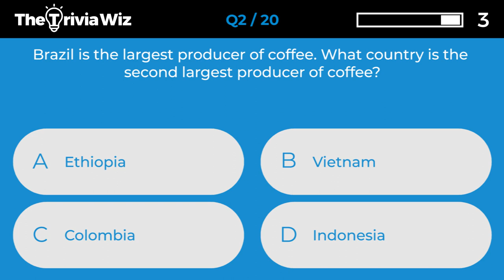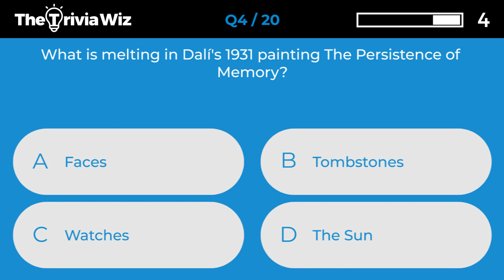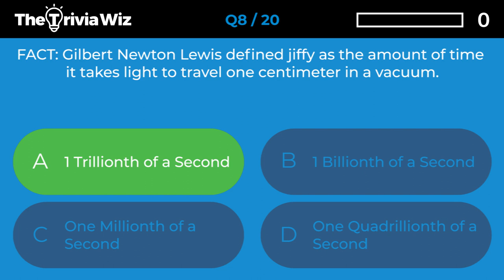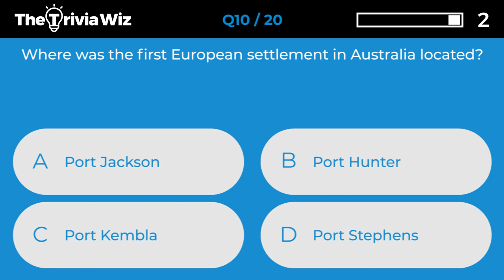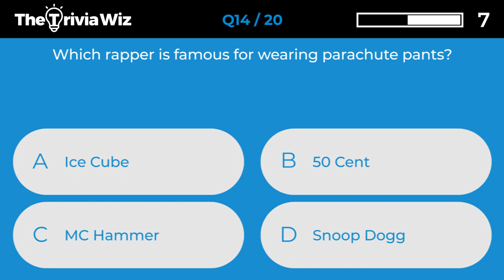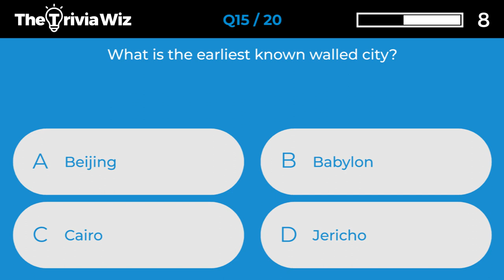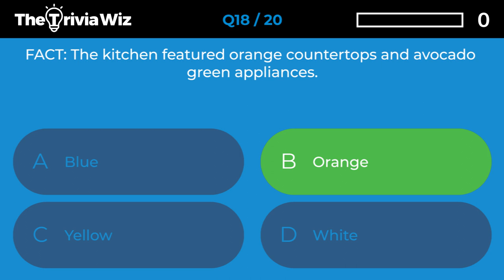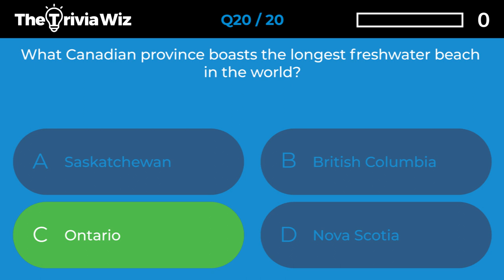20 Trivia Questions - General Knowledge Quiz Ep.227 ❓🤔